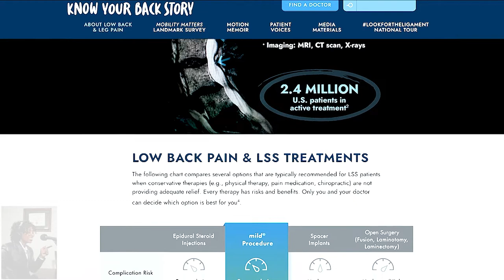Lower Back Pain w/DR. PATTERSON